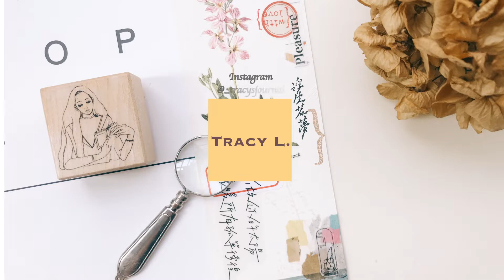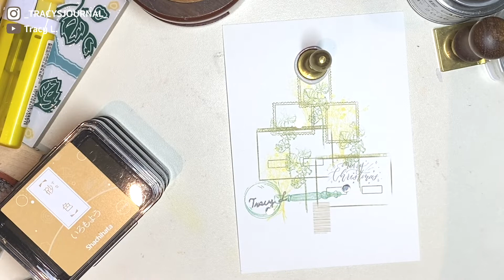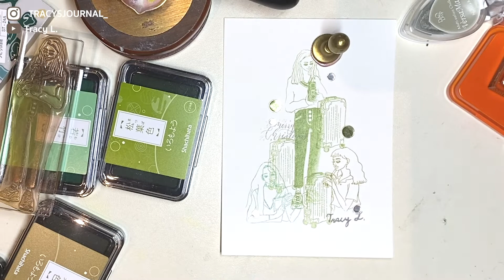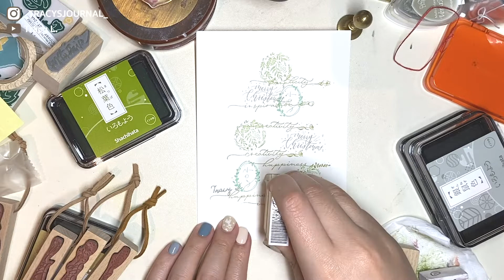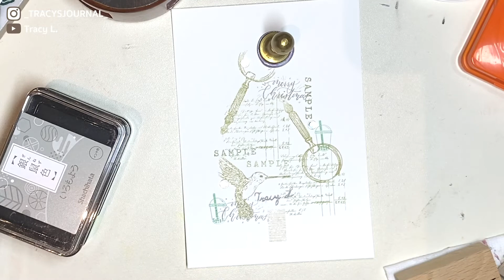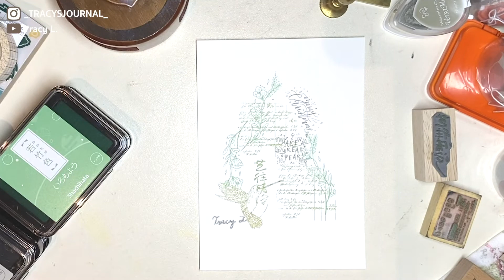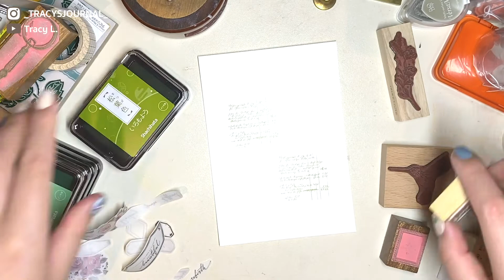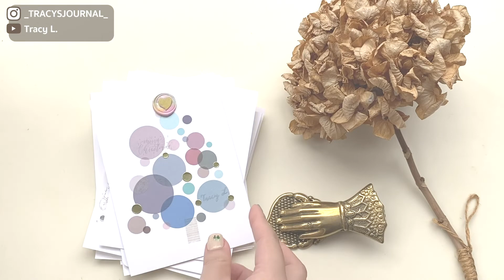░ Tracy L ░ 2020 Merry Christmas🎄聖誕快樂｜療癒的17張聖誕卡片拼貼紀錄｜Handmade & Collage Xmas Cards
音樂 / Music: Holiday mood 🎄 [study/sleep/homework music]

剪輯軟體 / editing tool: Premiere Pro

⌲ 更多影片